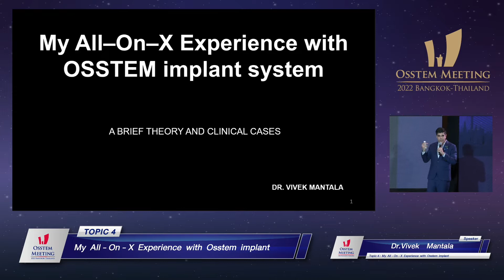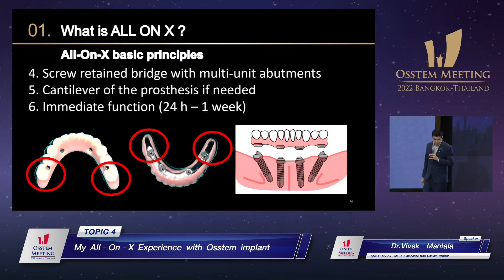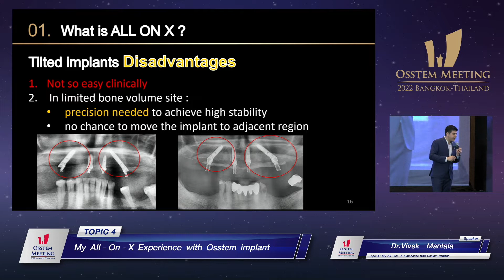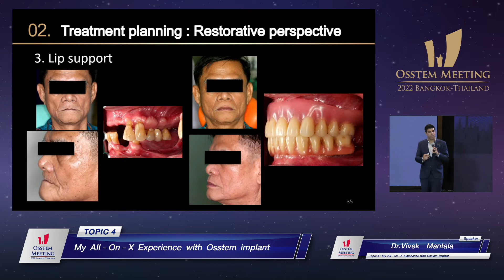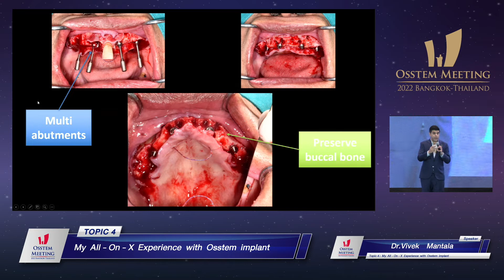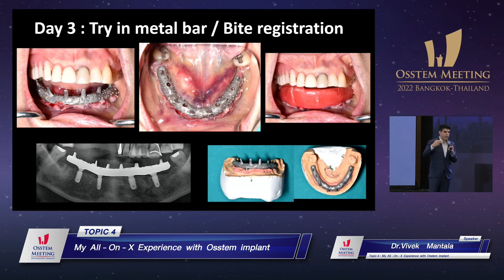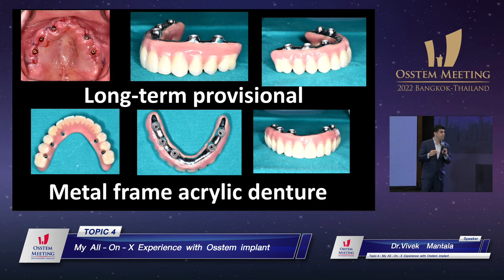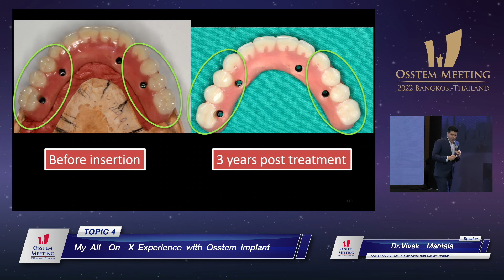[OSSTEM IMPLANT 2022, BANGKOK] My All - On - X Experiences with Osstem Implant , Dr.Vivek Mantala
Topic: My All - On - X Experiences with Osstem Implant
Speaker: Dr.Vivek Mantala
Moderator: Asst.Prof.Dr.Chanchai Wongchuensoontorn
OSSTEM MEETING 2022, BANGKOK - TH
สัมมนาวิชาการทันตกรรมรากเทียม(Dental Implant) , Live Surgery และแสดงเทคโนโลยีทันตกรรม OSSTEM
บริษัท ออสเทมส์ (ไทยแลนด์) จำกัด